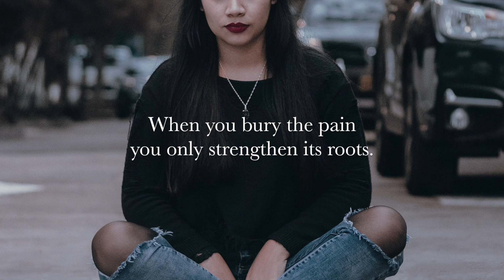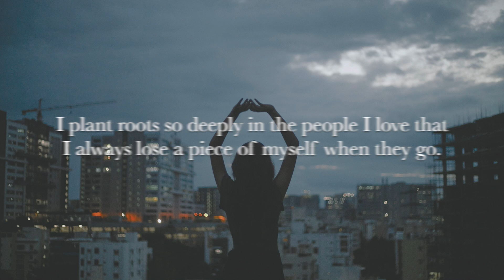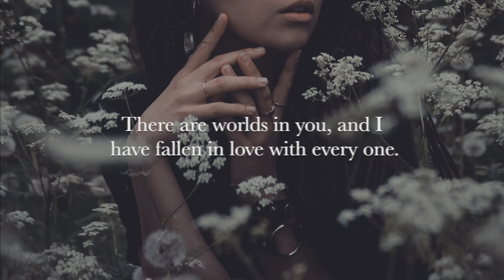Quotes for lonely hearts